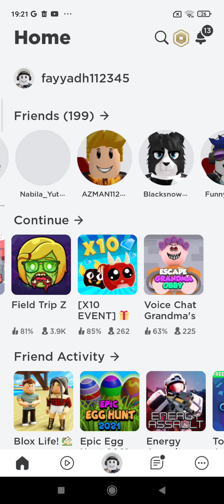jam 8 keluar man pagi